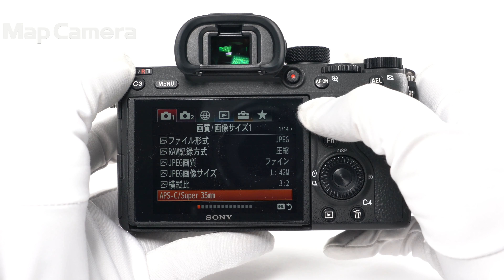SONY (ソニー) α7RIII ボディ ILCE-7RM3 良品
【付属品】
元箱・取扱説明書・バッテリー・チャージャー・ACコード・ストラップ・USBケーブル・ケーブルプロテクター

【外観】少しキズ・テカリ等使用感がありますが、全体的には良好な状態です。